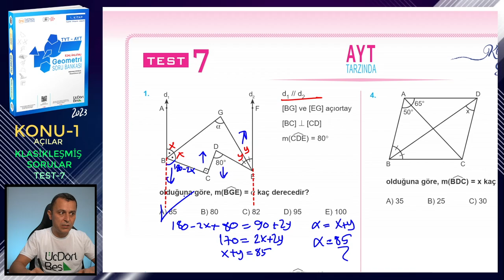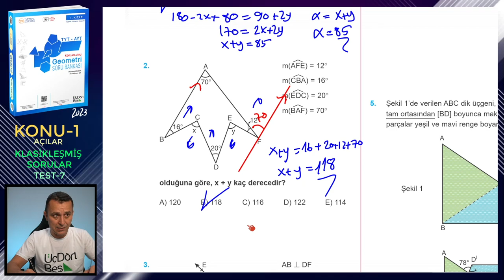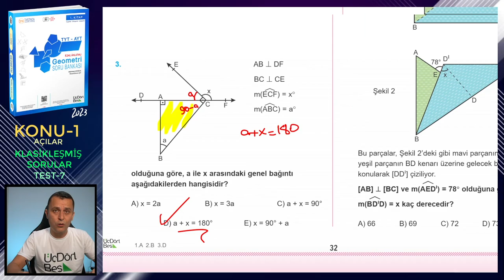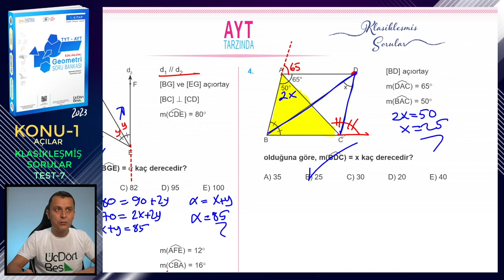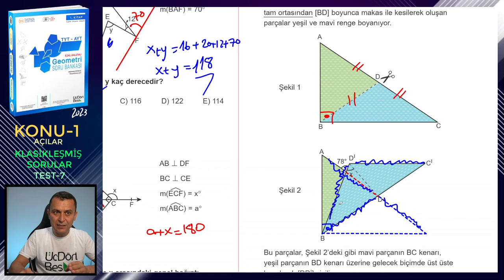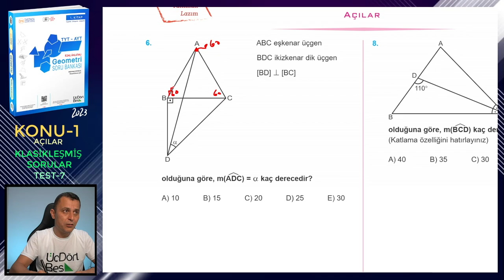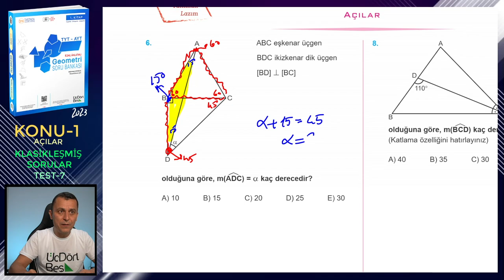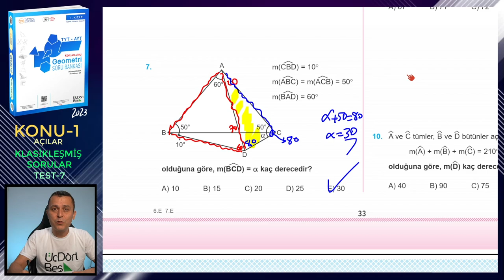TEST-7 | KLASİKLEŞMİŞ SORULAR | AÇILAR | ÜçDörtBeş GEOMETRİ SORU BANKASI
Üç Dört Beş Geometri Soru Bankası (1. kitap) kitabındaki (2023 basım) Açılar konusundaki Klasikleşmiş Sorular testlerindeki Test 7'nİn çözümü